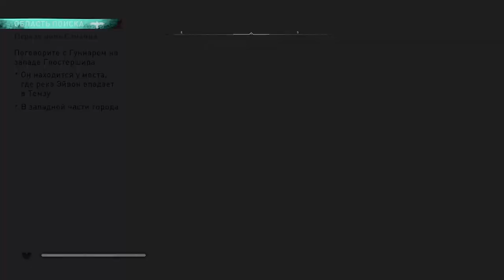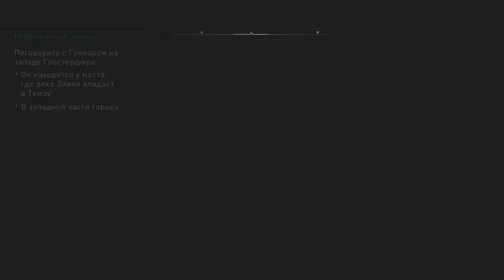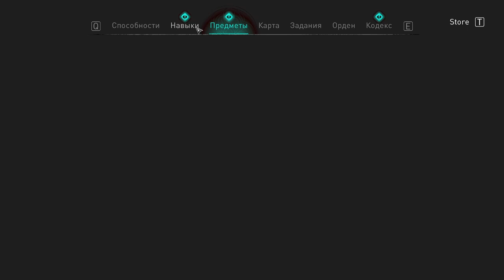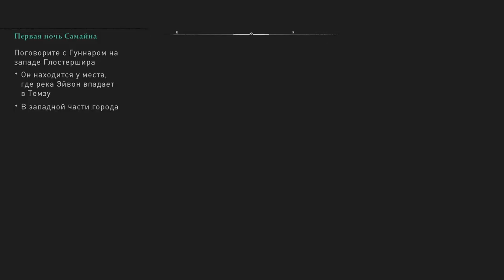275 Прибытие в Глостер